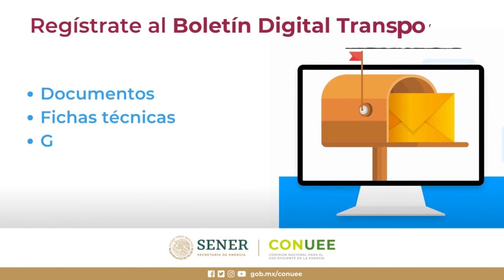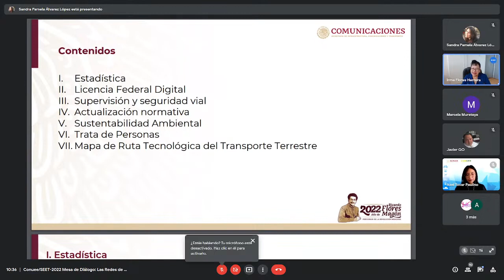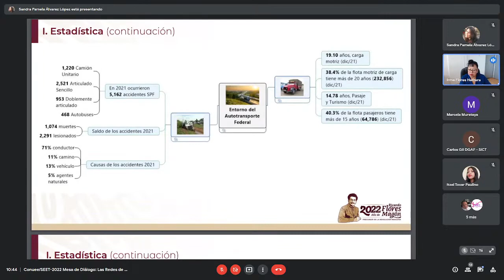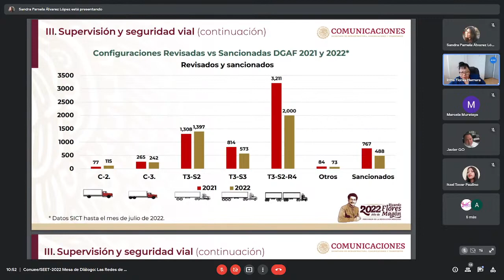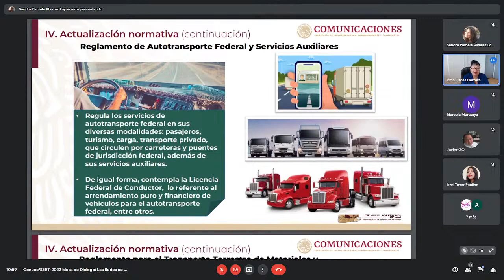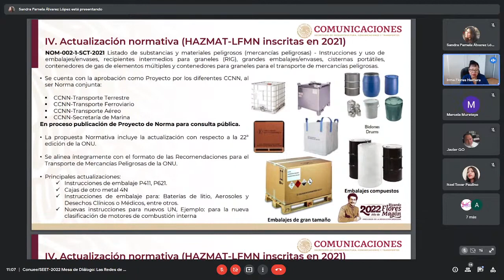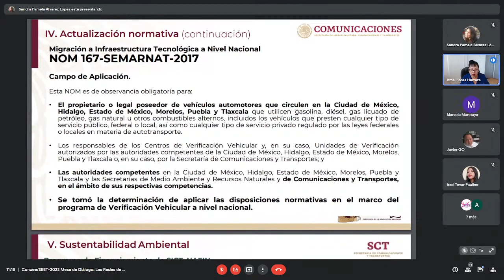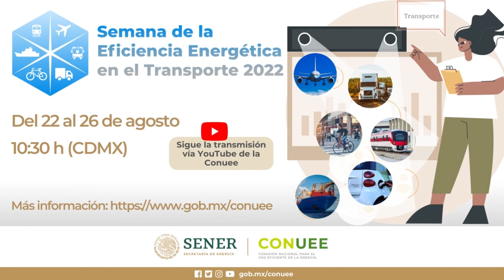Conferencia magistral Lic Irma Flores Herrera | SEET2022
Conferencia magistral Lic  Irma Flores Herrera, Secretaría de Infraestructura Comunicaciones y Transportes